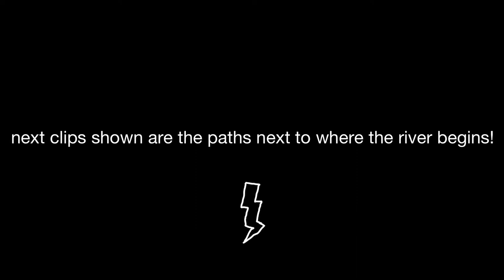potomac river vlog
potomac river located in great falls, potomac,maryland, usa

If everything was good (feat. Mimi Bay)
musician:
Silicon Estate